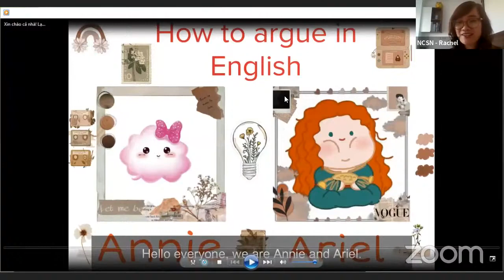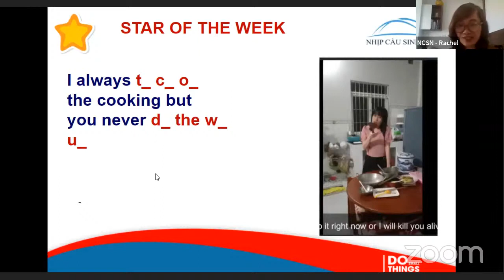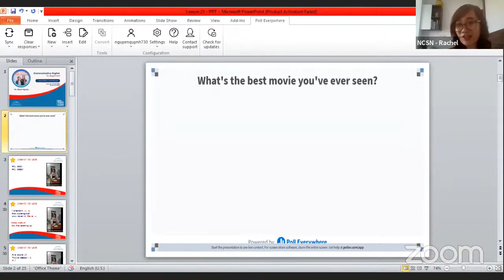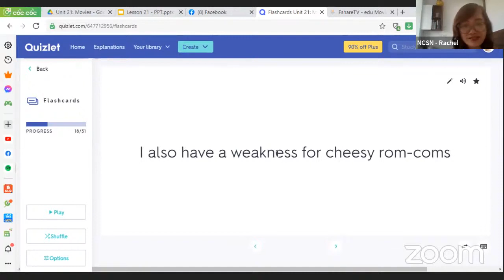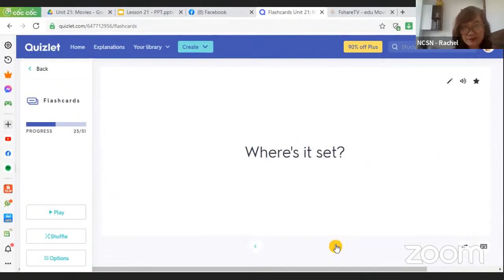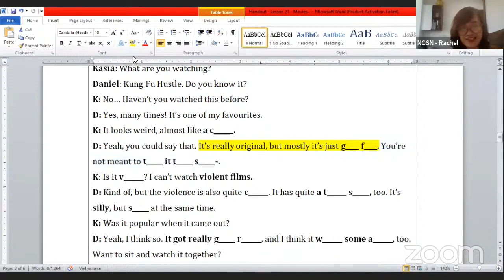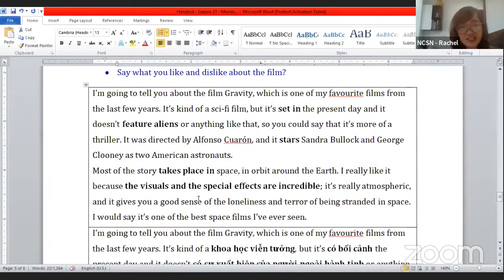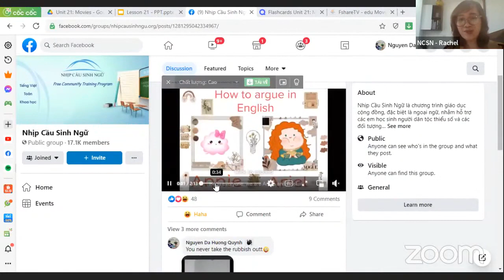NCSN Communicative English | Ms Quỳnh Nguyễn | Lesson 21 | 03 Dec 2021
Nhóm Zalo/Telegram/Lịch học và tài liệu dành cho các lớp học Adults:
Nhóm Zalo/Telegram/Lịch học và tài liệu dành cho các lớp học Kids:
📌Nếu không tìm thấy video ở kênh youtube này, bạn tìm ở kênh youtube eKnowledge Sources nhé vì từ đầu tháng 12, youtube không cho livestream ở kênh youtube này